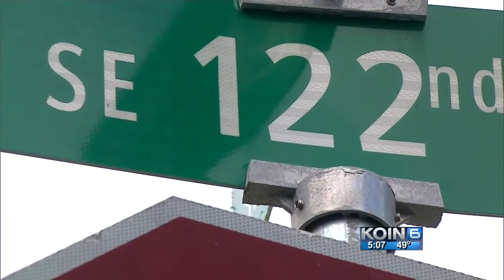Speeding no more along Beaverton-Hillsdale Hwy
Speeding came to a screeching halt along the Beaverton-Hillsdale Hwy once cameras were installed.